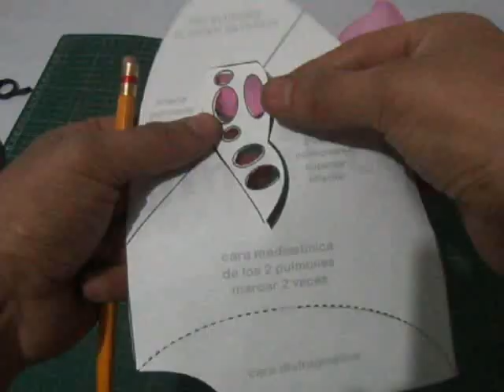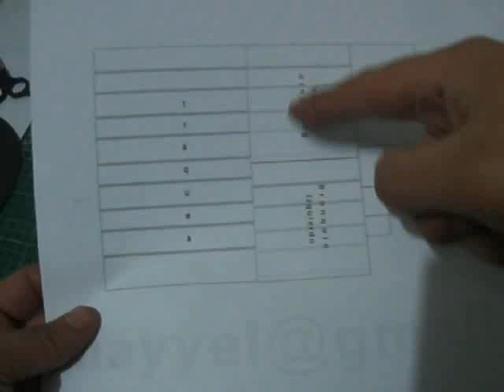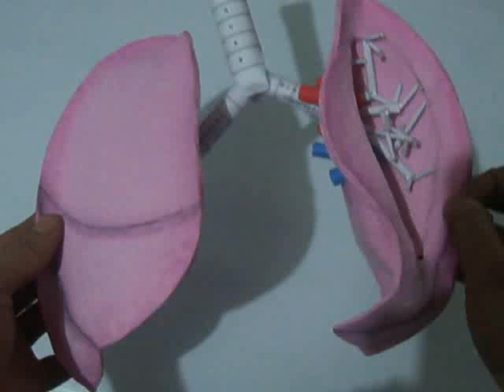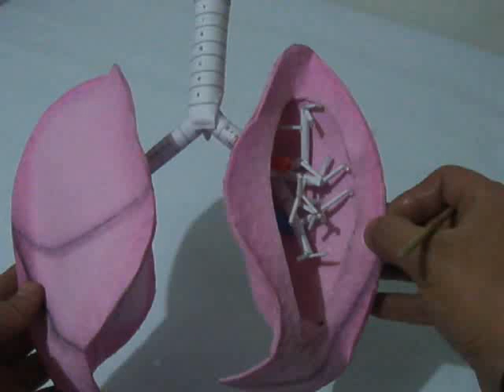Pulmon Maqueta 2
Maqueta 3D con fomi o goma eva

MATERIALES:
- Lápiz Color Rosa/Negro
- Agua
- Silicon Caliente
- Papel Periódico
- Fomi Rojo/Azul/3 hojas Rosas

DESCARGA las plantillas PULMONES